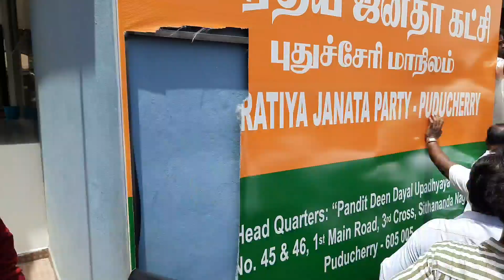Pondicherry - பாஜக அலுவலகத்தை அடித்து உடைத்த ஜான்குமார் ஆதரவாளர்கள்...